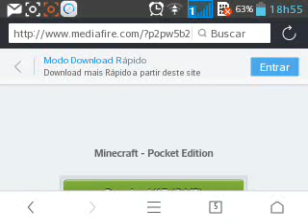MCPE 0.13.0 BUILD 1 APK//FREE